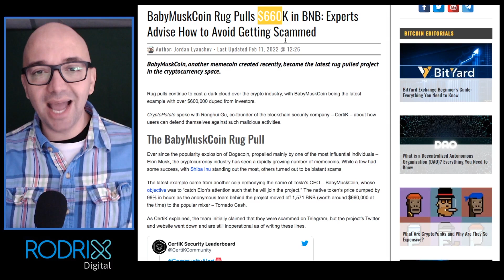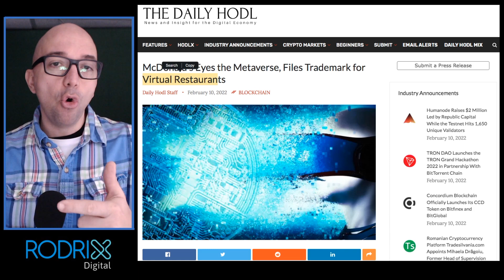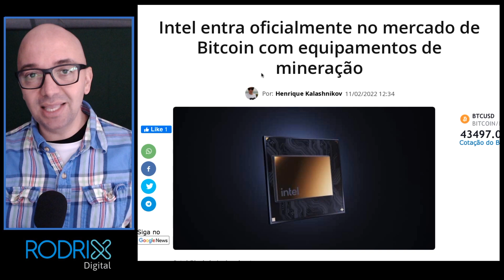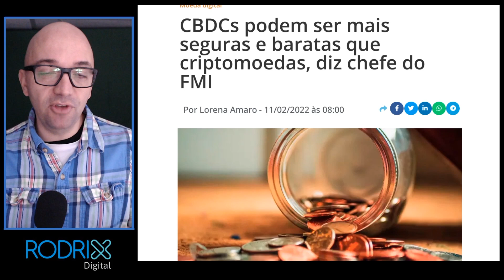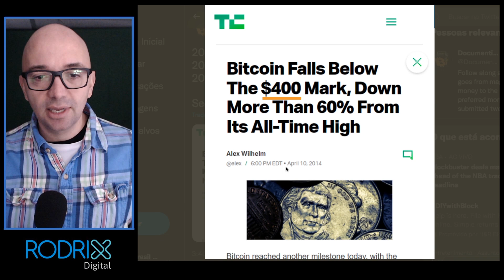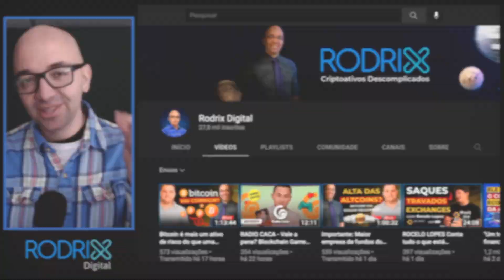MAC DONALDS NO METAVERSO? CRIPTOMOEDAS INDICADAS PELA EMPÍRICUS?